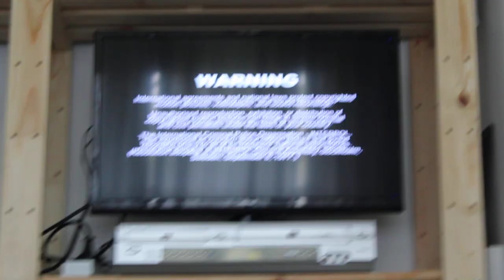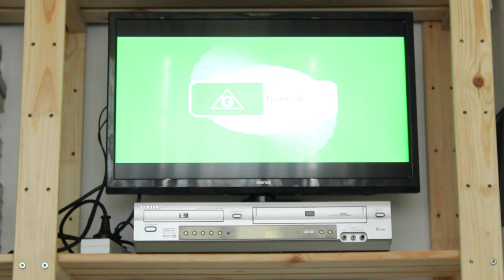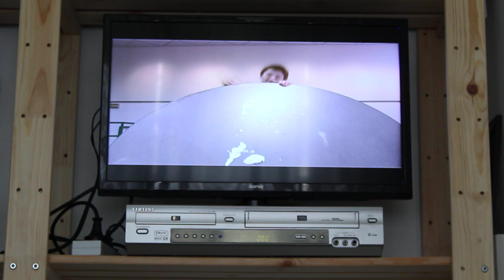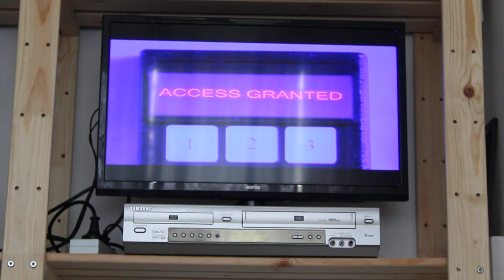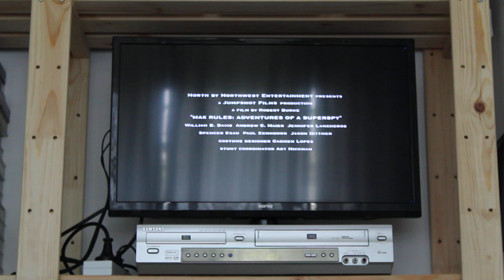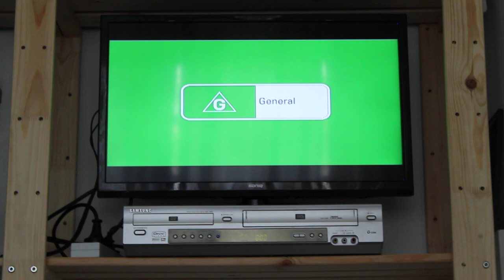Opening To Romeo & Juliet Sealed With A Kiss 2006 DVD Australia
1 Warning Screen
2 Eagle Entertainment
3 G Rating Screen
4 Max Rules DVD Preview
5 PG Rating Screen
6 The Easter Egg Adventure DVD Preview
7 DVD Menu
8 G Rating Screen